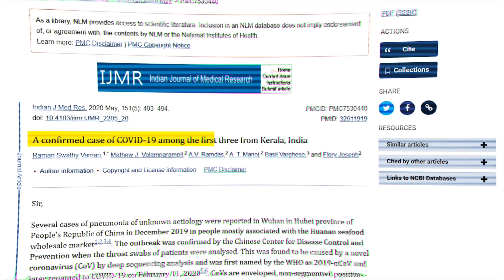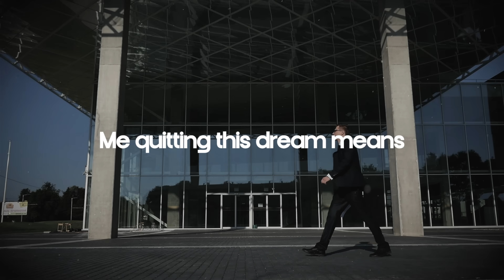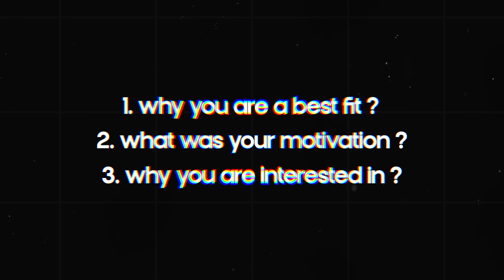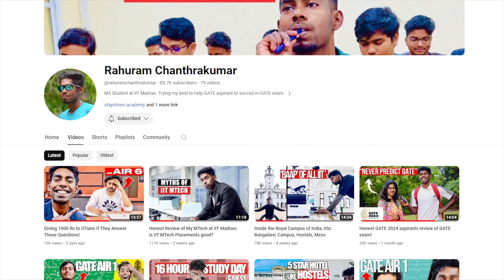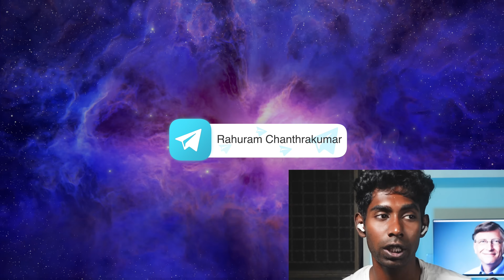My GATE Exam to IIT Madras Journey| MTech in IIT Without GATE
In this video, I have shared about my GATE Exam Journey to IIT Madras. Along with that I have shared some of the MTech Opportunities in IITs without GATE.